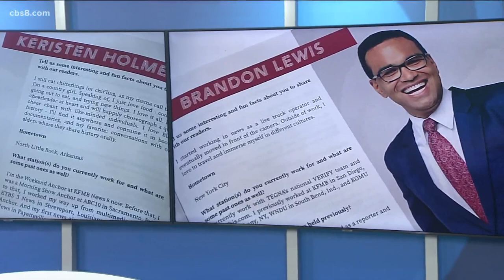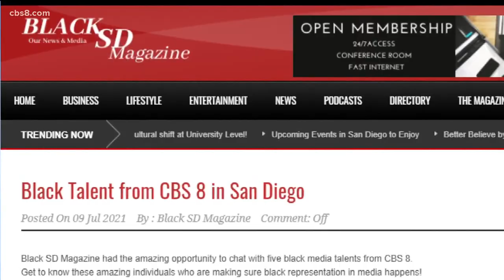CBS 8 honored for diversity efforts in Black SD Magazine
Representation matters. The term that used to trickle behind the scenes is now gaining steam and permeating through American culture. It’s a rallying cry for diversity.

CBS 8 was honored for its diversity efforts in the latest issue of Black SD Magazine celebrating Black representation from Southeast San Diego, Hip Hop Culture, Media, Politics and more.